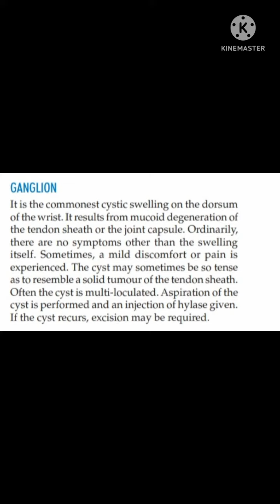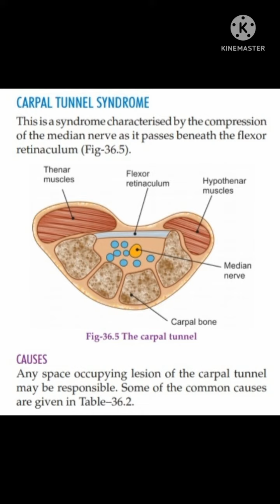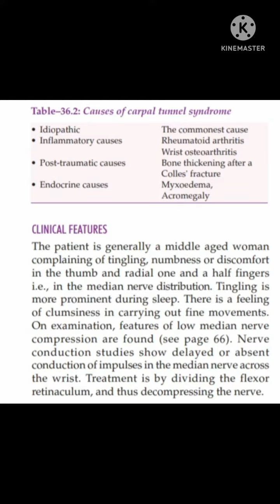Ganglion | Carpal tunnel syndrome | Orthopaedic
Hello everyone,

In this video we will see the ganglion and carpal tunnel syndrome.

Thanks